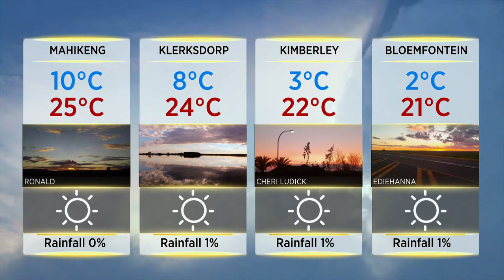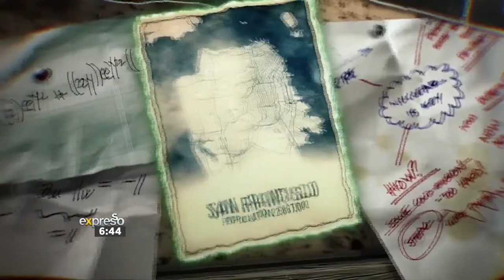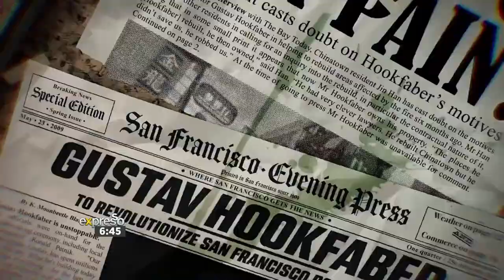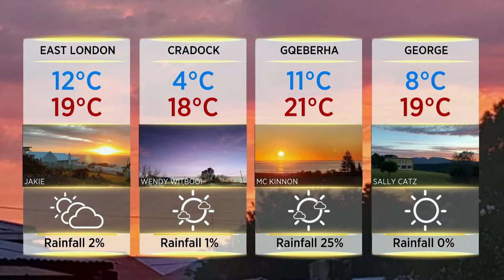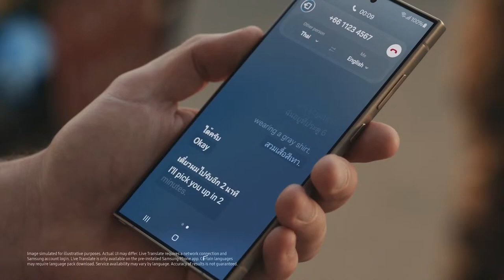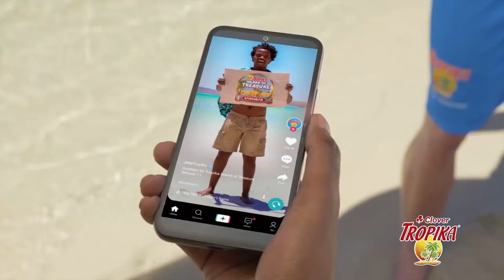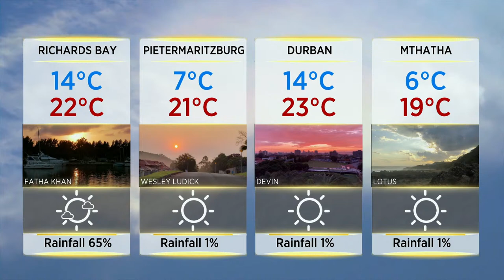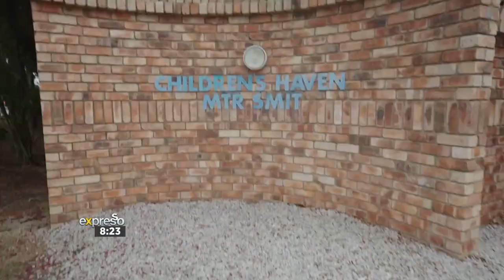Expresso Show | 11 April 2024 | LIVE